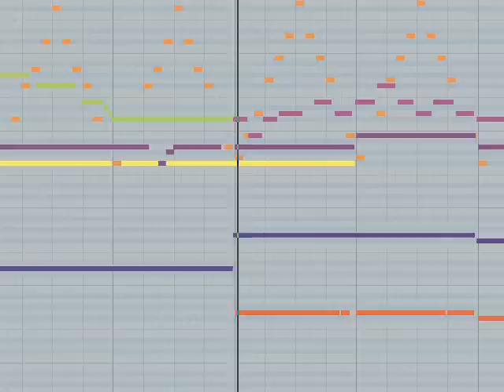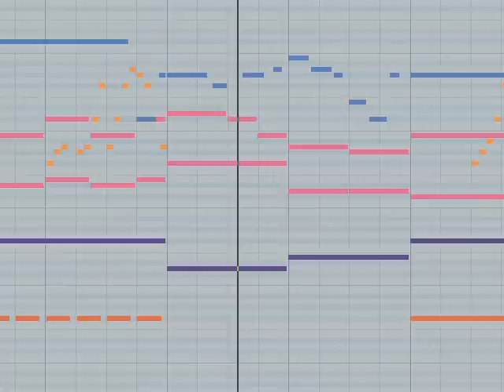Setting Off On A Journey [TERRANIGMA]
TERRANIGMA / TENCHI SOUZOU - SETTING OFF ON A JOURNEY,
composed by Miyoko Kobayashi / Masanori Hikichi,
is the UNDERWORLD THEME from TERRANIGMA, and a song that I HATE. Actually.

Because it is so damn hard not to make it sound like the shiatz.
This applies to most of the Terranigma songs; these arrangements are simply too genius.